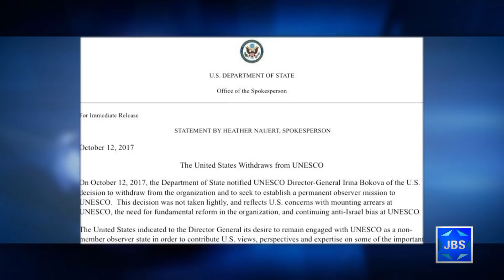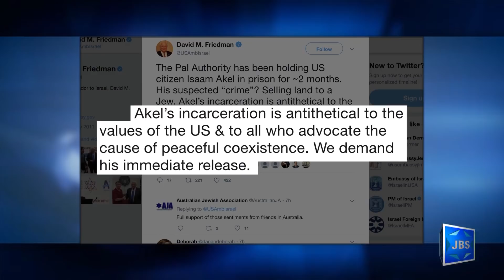JBS News Update - 1/2/19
JBS News Update with Teisha Bader from January 2nd, 2019